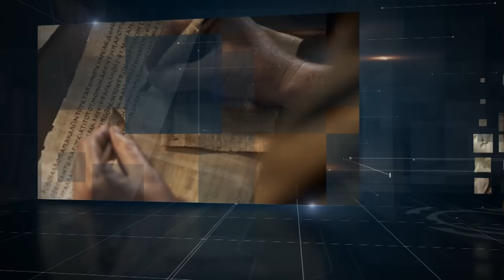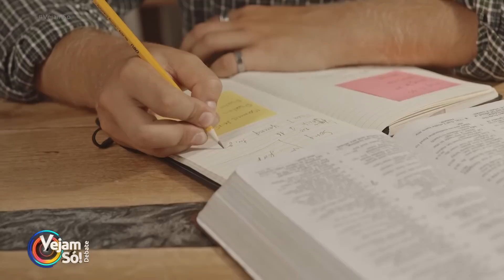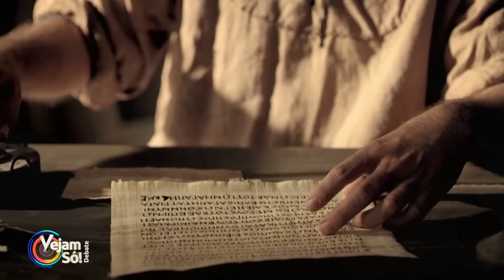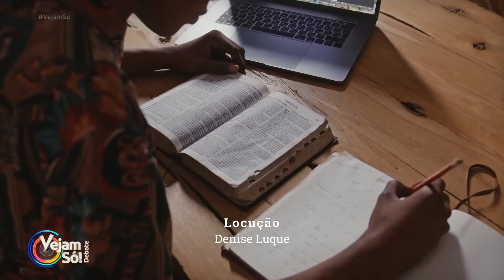VEJAM SÓ! - COM BASE EM ROMANOS 8.28-30 E EFÉSIOS 1.4-6, A ELEIÇÃO É INDIVIDUAL OU CORPORATIVA?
Exibição: 10/07/23

Convidados de hoje:

Pr. Wilson de Lima Lucena

Pr. Weder Moreira